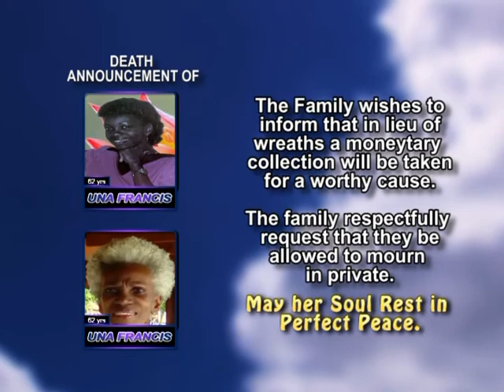Una Francis short 1